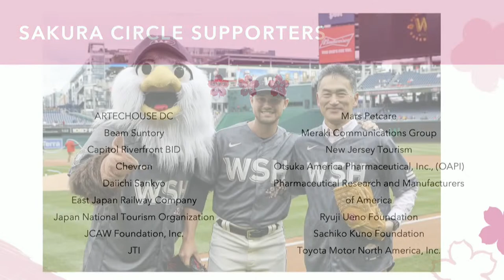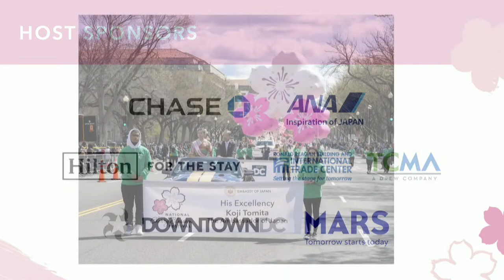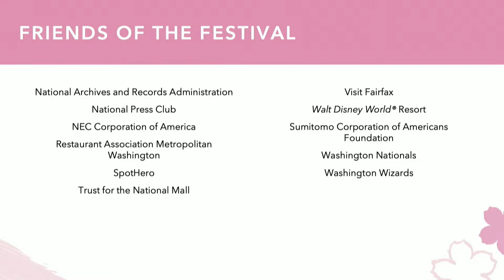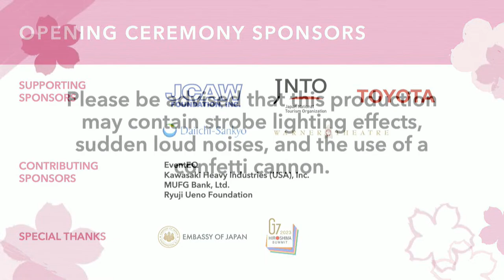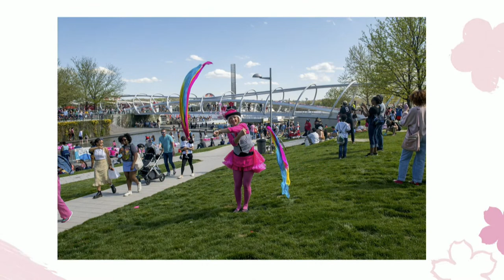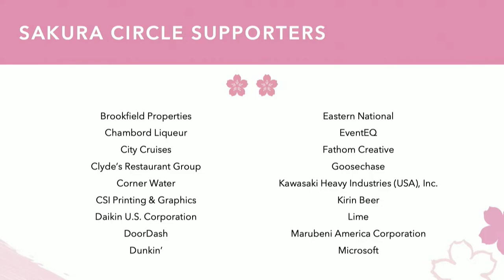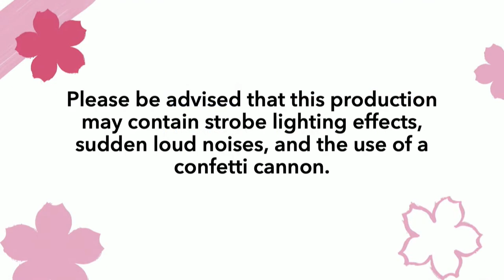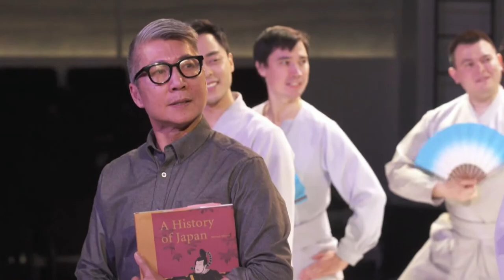2023 National Cherry Blossom Festival Opening Ceremony co-presented with The Japan Foundation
The National Cherry Blossom Festival’s signature Opening Ceremony is an artistic celebration of the 1912 gift of trees from Tokyo to Washington, D.C., and an annual tribute to the longstanding friendship between Japan and the United States. This unique, one-time-only performance will feature special performances from acclaimed artists with ties to both countries. Performers include Anna Sato X Toshiyuki Sasaki, Mika Stoltzman, PETAEL, and Travis Japan. The night will also feature a Moment of Friendship between the Japanese Ambassador and the Mayor of Washington, DC.

This presentation will offer auto-captioning for the hearing-impaired.

The National Cherry Blossom Festival encompasses five weekends of food, fun, culture, art, and entertainment throughout Washington, DC March 18 - April 16 celebrating the iconic cherry blossoms.

Spring It On and go all out this season! Visit NationalCherryBlossomFestival.org to plan your Festival experience today!